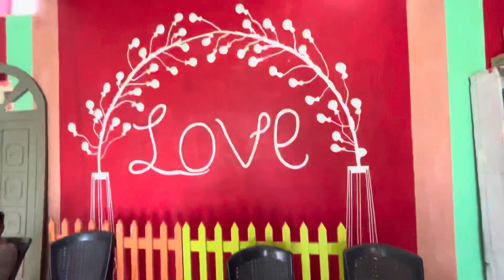Eh cheej ta dekhan wali a !! Kise kise ne dekhi hou shyd vlog pura dekho jine nyi dekhi